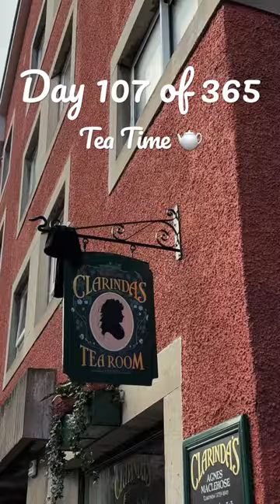Day 107 of 365 ( tea time in Edinburgh )